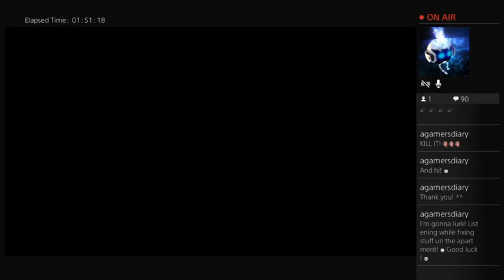Leechmen, Zombies and other scary stuff. Also Frogs :P (Part 8)